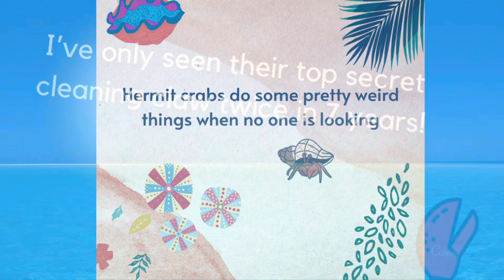Hermit crab uses secret tiny “hand” to clean itself!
Another reason hermit crabs are fascinating - they have a secret tiny appendage they use like a hand to clean out their shells and wipe their leg hairs. I’ve only seen it twice in 7 years!

Chick out our other videos on proper hermit crab care and how to set up your tank.

Follow @twoclawsup on Instagram for more crabby content!